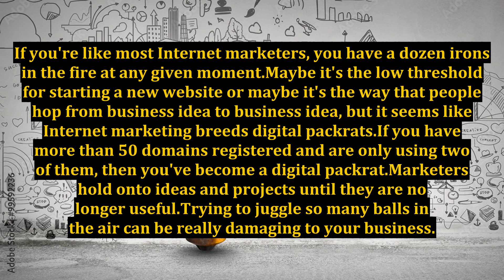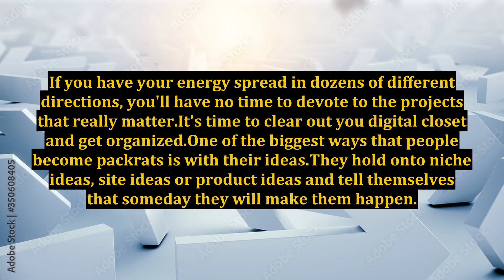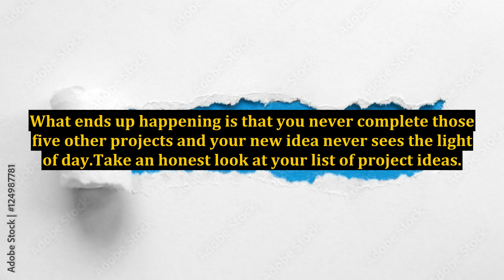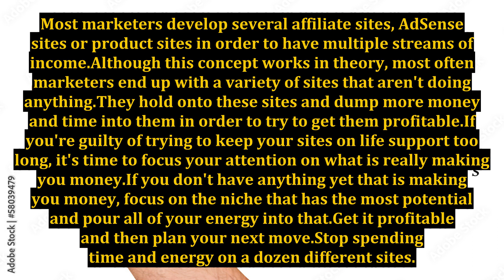Letting Go - How to Stop Being a Digital Packrat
how to make a junk journal,how to bind a book,how to make a journal cover,how to make a book,how to,how to make a journal pocket,how to make a pocket,how to cover a book in fabric,how to make a journal,how to make a fabric cover for a journal,how to make a snippet roll,how to make a journal flip,how to stop over shopping,how to deal with sentimental clutter,how to get organized,how to get rid of mice naturally,letting go,trinity digital media